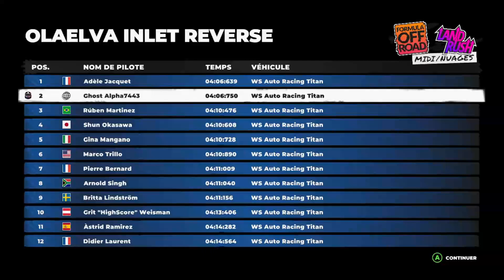DiRT 5 | Career Ep. 62 [Land Rush - Olaelva Inlet Reverse] - GAME EXPERIENCE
Please note that i'm trying to give a real EXPERIENCE of every game shared , i leave my emotion/gameplay/reaction spontaneous for every things in the game 😊 💯✔ Nothing cut/remove 😁

🎮🎙 GHOST👻